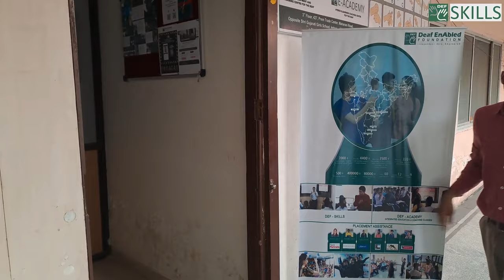New Batch for Career Growth at DEF Indore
Make access to new opportunities and achieve valued careers with the DEF-Skills.
Come checkout these courses!